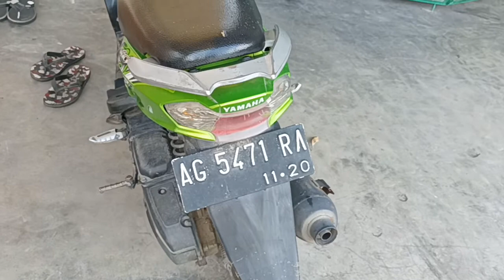SAK RUPAN RUPAN POKOK JEK GELEM MLAKU